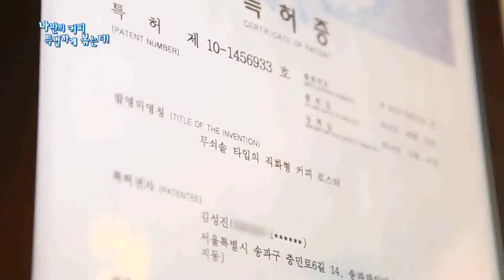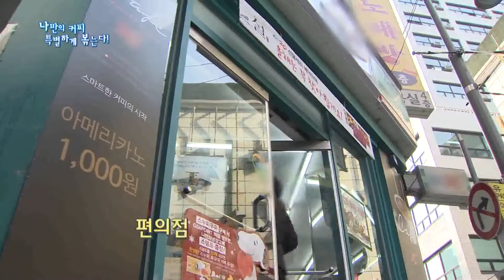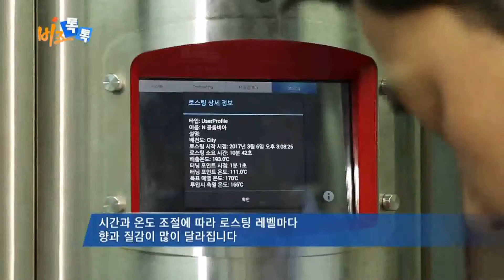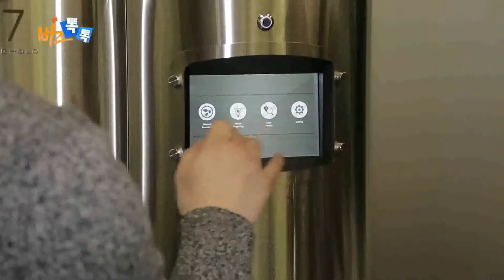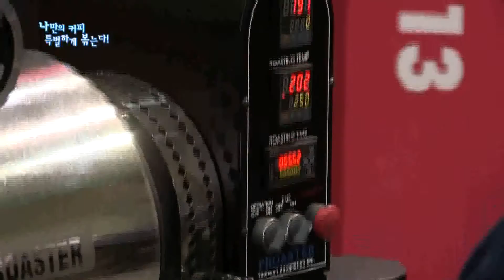[Newsroom]비즈톡톡 나만의 커피, 특별하게 볶는다! 연합뉴스TV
"나만의 커피, 특별하게 볶는다!"
연합뉴스TV [비즈톡톡]에 소개된
스트롱홀드의 스마트 로스터를 만나보세요!